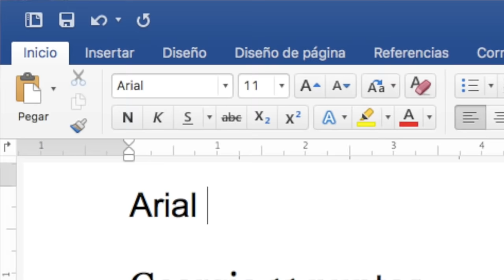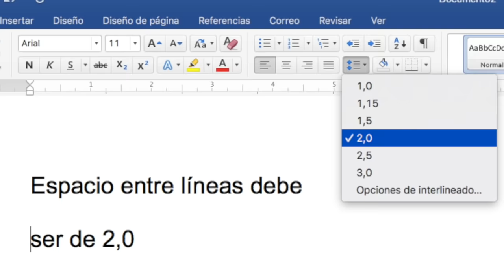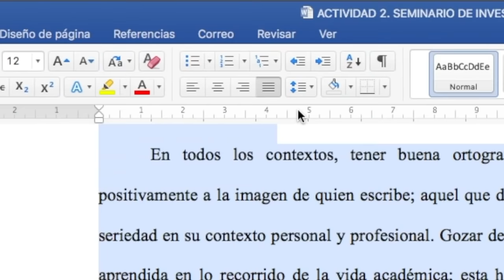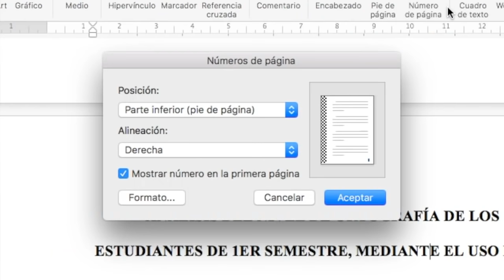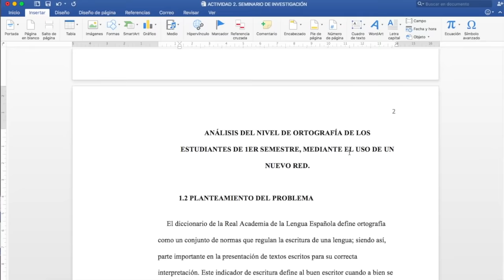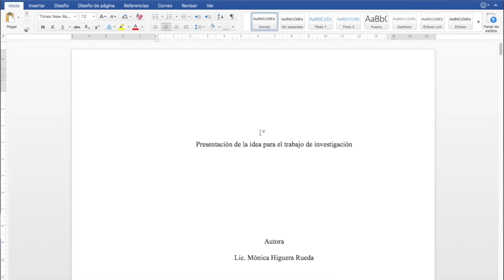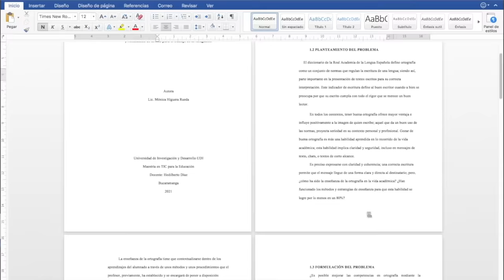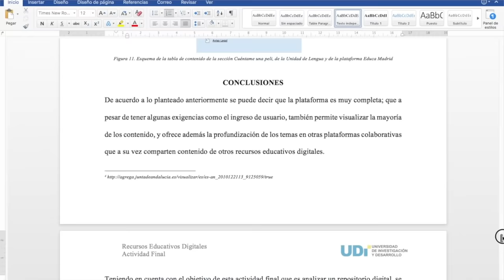Word - Márgenes, textos y paginado según normas APA 7 edición 2021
¡Este es un megavideo! ¿Cuántas veces hemos leído infinidad de material de normas APA, pero no nos queda del todo claro?

Bueno; aquí les facilito esta información. ¡Bienvenidos!